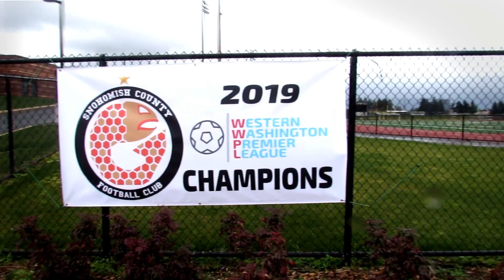Open Tryouts: Kicking Off 2020